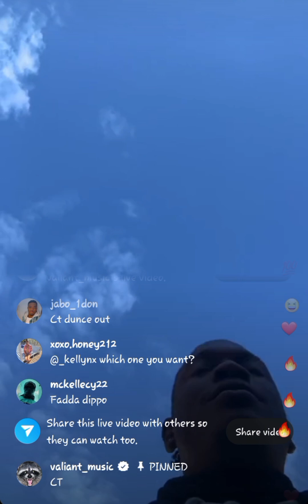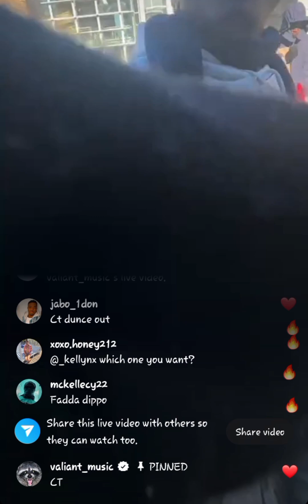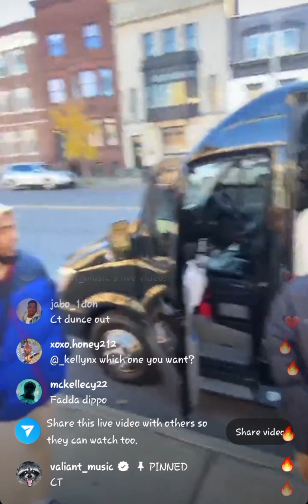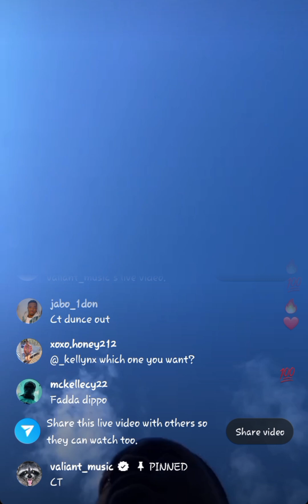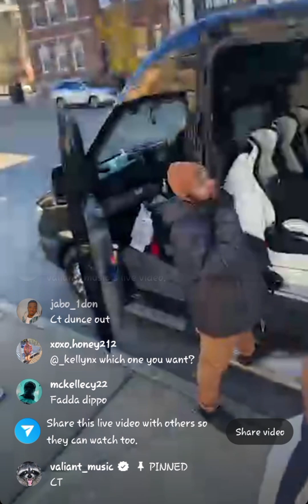Valiant And The Whole Team In New York 🇱🇷 Maddest Life ‼️